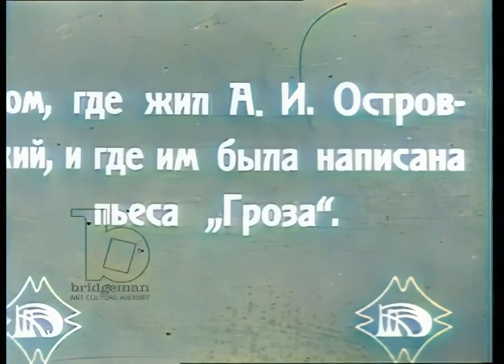Ржев 1918. Отправка Красной армии на фронт. Виды на Волгу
Источник: Кинохроника в цвете | Newsreel in color